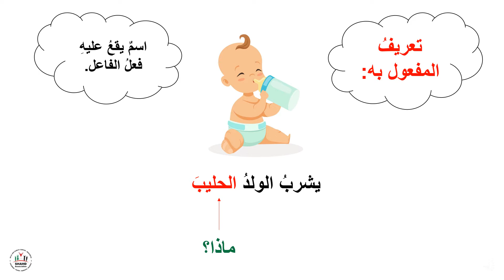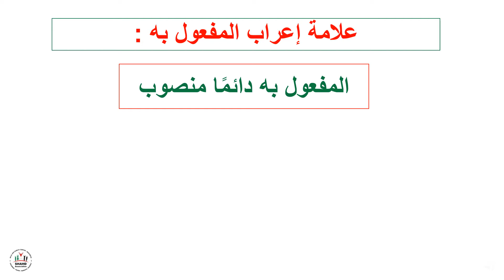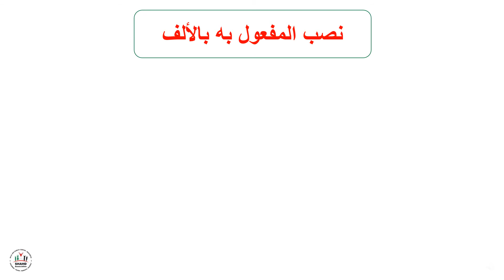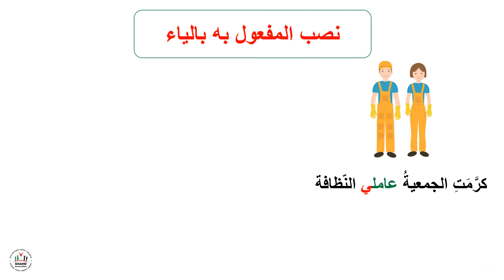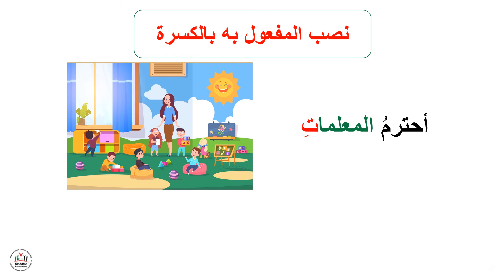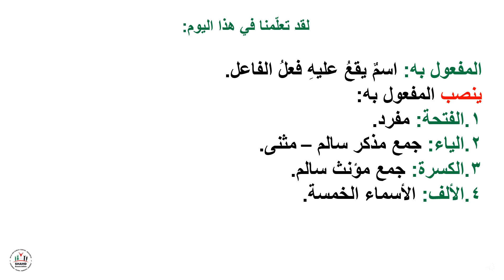إبداع - الصف السادس - لغة عربية - قواعد - المفعول به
أهداف الدرس:
1.أن نستنتج تعريف المفعول به.
2.أن نستقرئ علامات إعراب المفعول به.